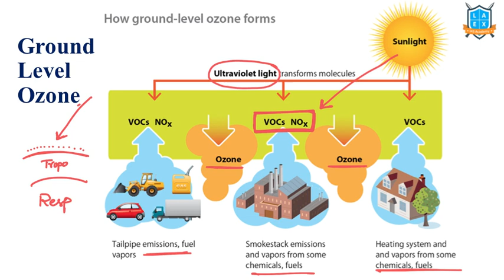What is Ground Level Ozone ? || Ground Level Ozone అంటే ఏమిటి? || La Excellence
Ground Level Ozone

Phone:
*Mana La Excellence Telegram Channel Link*

Address:
La Excellence IAS
1st floor, #1-10-223/s,

English:
La Excellence IAS Coaching Institute
Kannada: